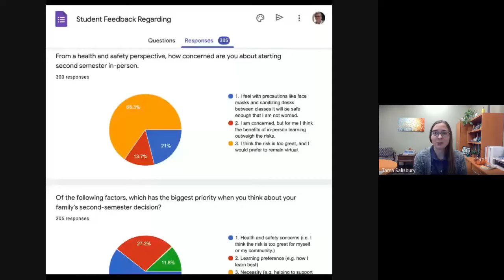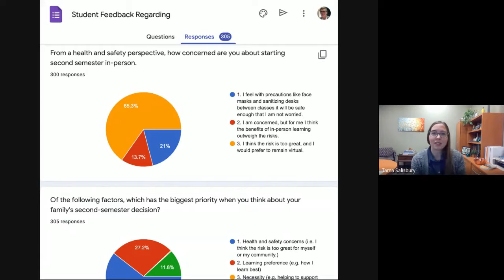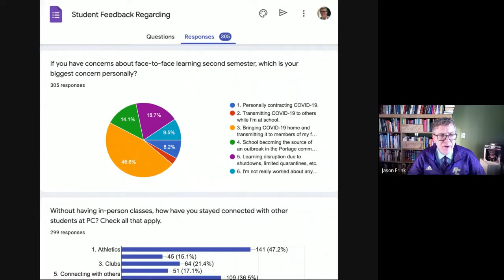Morning Announcements 03Dec2020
Portage Central High School
Portage, Michigan